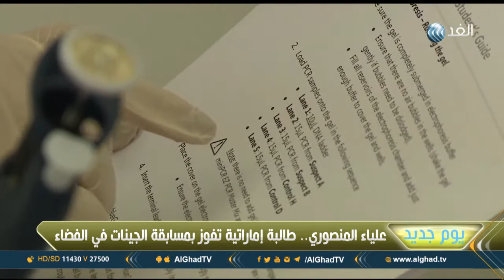يوم جديد| علياء المنصوري: أحلم منذ صغري أن أصبح أول رائدة فضاء تصعد للمريخ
قناة الغد تلتقي بالطالبة الإماراتية علياء المنصوري الفائزة بمسابقة الجينات في الفضاء والتي كشفت عن تفاصيل رحلتها إلى الولايات المتحدة لزيارة محطة الفضاء الدولية.

حوار| عبد الله الزعبي مراسل الغد في أبو ظبي